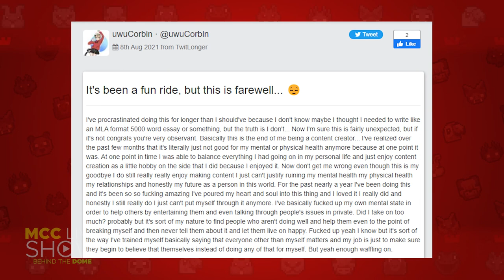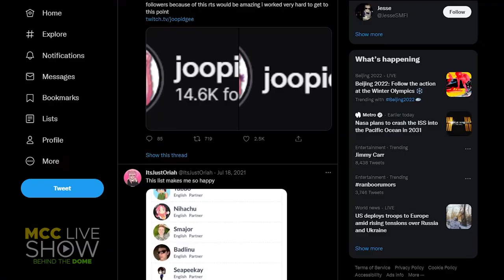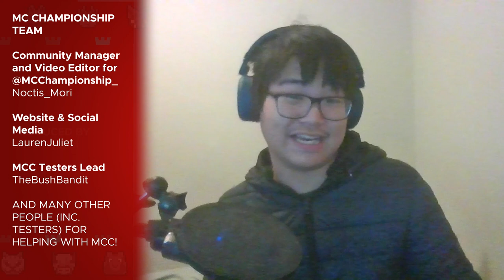Is MCC Survival Games Really Broken? | Behind the Dome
The most controversial game (aside from Build Mart) is up on the spotlight, and we went back to one of the good old viewer teams.

Welcome to Behind the Dome, where we discuss everything in the MCC community, from games, players and many more!

Cold open background music is the eviction music from Big Brother UK.
The outro end-card is from Dota 2!

MCC Live Show: Behind the Dome is a weekly show, analysing games of MCC such as Grid Runners, Survival Games, Big Sales at Build Mart, as well as showcasing players in the event as Player Profiles and Spotlight.